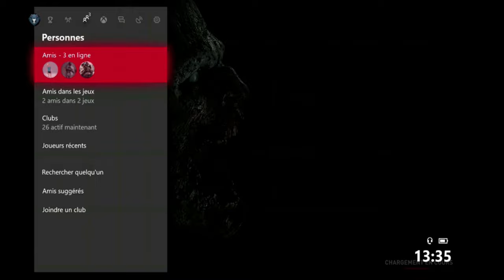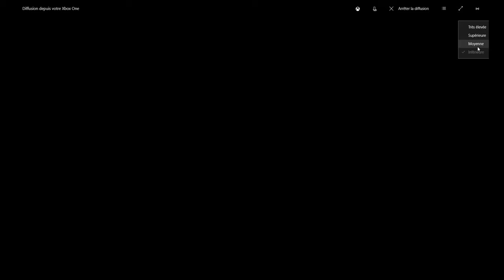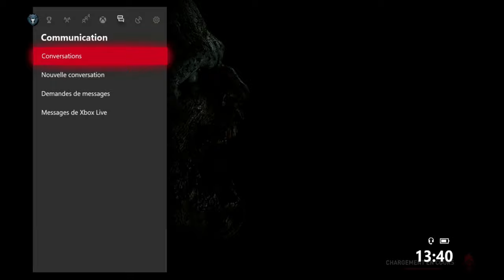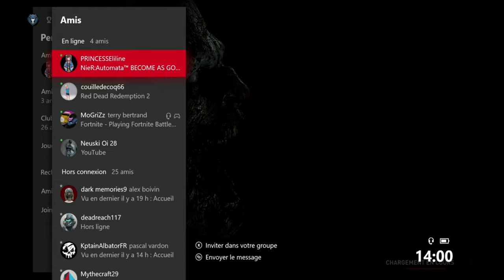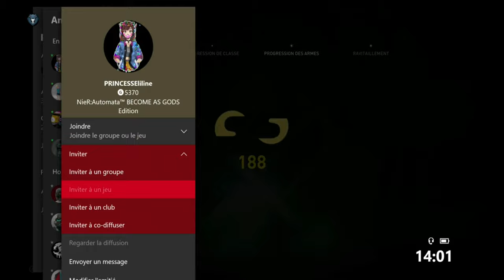World War Z Xbox One X 4K Hdr